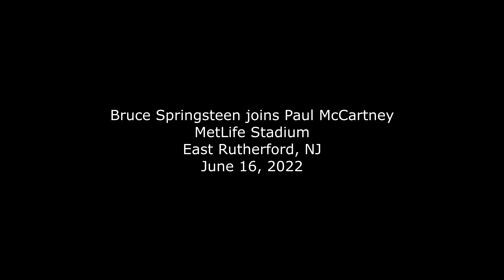Paul McCartney with special guest Bruce Springsteen - MetLife Stadium (4K)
0:00 intro
0:45 Glory Days
5:17 I Wanna Be Your Man